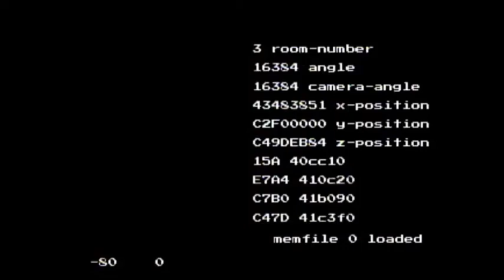Oceanside Chest SRM Heap Manip Setup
Not writing details until I have a better way of doing it unbuffered, but there are in theory at least .75 seconds of leniency (though I want to look into it more; for now I just want a public record of this setup). The setup can be found in this pastebin if you read below line 35